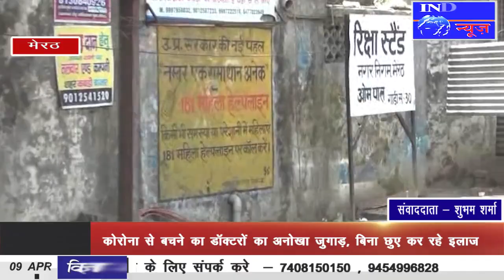IPN NEWS - मास्क ना लगा कर मुख्यमंत्री के आदेशों की अवहेलना कर रही मेरठ पुलिस।